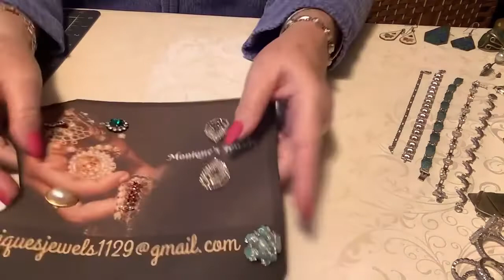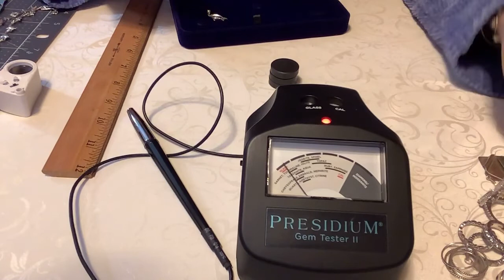Monique’s Jewels Sterling Sale💎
Hey everyone! I am still on baby watch
but in the morning we go in to have a
Grand baby!  I maybe busy for a few days
but I will still check, invoice and ship anything
That is sold this week!